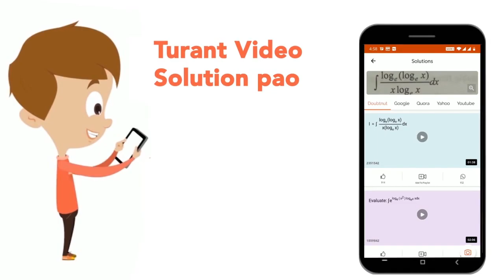Read the following graph and answer the questions.40% members of the Haryana legislative assembl...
Read the following graph and answer the questions.40% members of the Haryana legislative assembly and 50% member of the UP legislative assembly are chargesheeted for involvement in crimes. Among these, 50% and 20% are females in the Haryana and UP legislative assemblies respectively. Then the number of male members of the Haryana legislative assembly who are chargesheeted is what percentage more or less than the number of female members of the UP legislative assembly who are chargesheeted?
Class: 14
Subject: MATHS
Chapter: SBI PO PHASE -II MAIN (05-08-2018)
Board:GOVT

👉 Have Any Query? Ask Us.